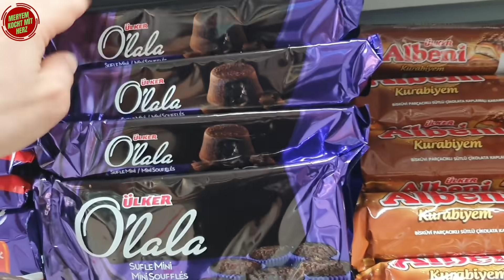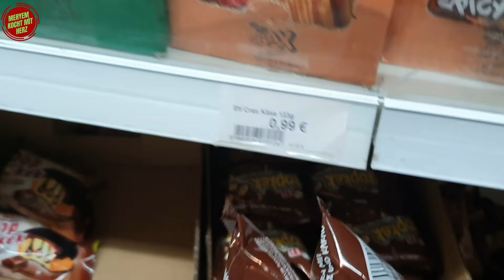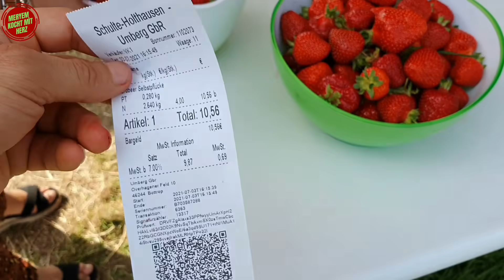Neuer Vlog😍heute haben wir Erdbeeren gepflückt mit Bruder Memosschwester💯♥️